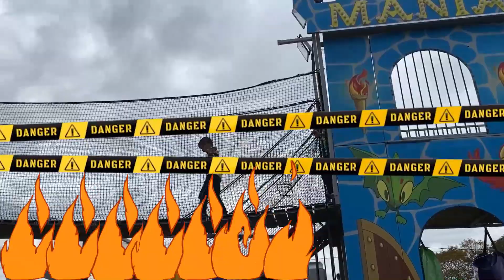The State Fair and Wild Fair Rides with Get Matt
Get Matt And Like Luca went to Connecticut State Fair. Let's check and test all new rides there. What about passing obstacles and new challenges? Well, we are going to do it too. And off course, don't miss presents at the end.